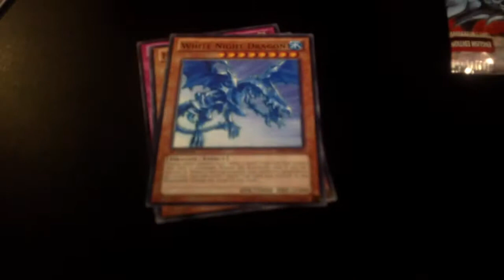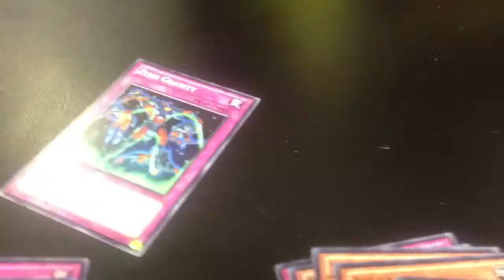Matteus Opens 5 x YuGiOh! BP02 Packs